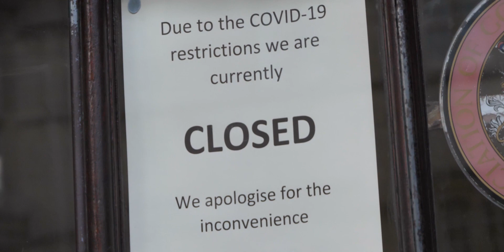Emerge | New York Fashion Week